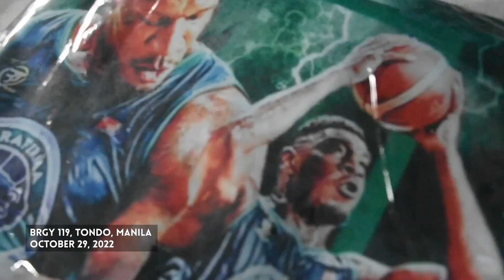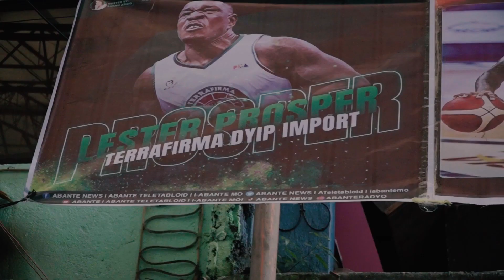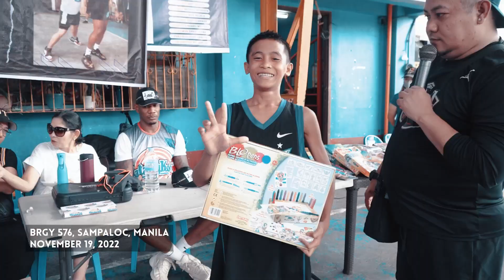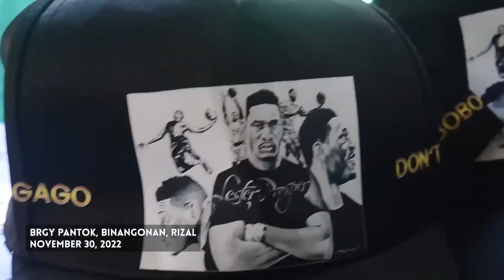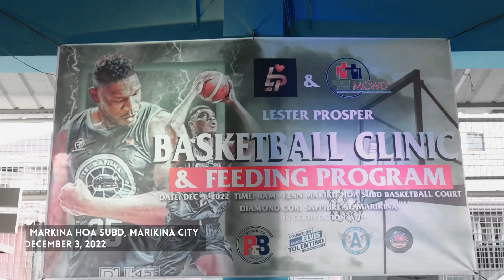Lester Prosper Charity works compilation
A compilation of charity works of PBA star and Terrafirma Dyip import Lester Prosper.

Special thanks for the amazing photo and video collaborators:

Mags Reyes
Gelay Davocol
Danilo Factor
Mark Jospeh Saligumba
Mang Mike

With special guests:
Steve Taylor
Maurice Shaw

Coordinated by:
Doc Iby Bautista
Lara P.

Compiled by: Jim De Ramos

I am a Sports content creator based in the Philippines. I make videos using my Sony A7 IV, and DJI Mini 2.
I regularly post sports videos from various professional leagues in the country.

NOTE: ANY USE OF THIS VIDEO MUST ASK PERMISSION TO THIS CHANNEL.